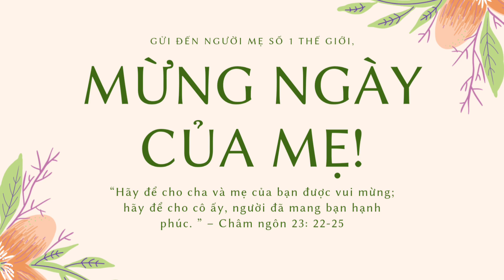Mừng Ngày Của Mẹ/Happy Mother's Day/해피 어머니의 날